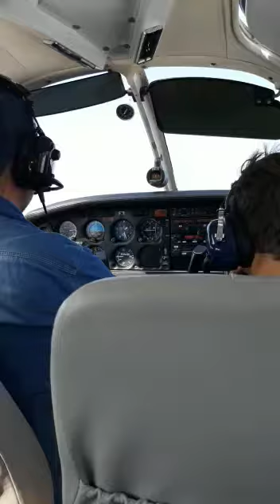Primo volo con TJ